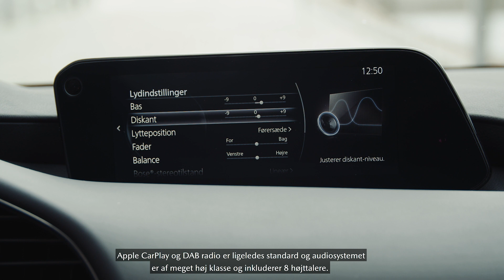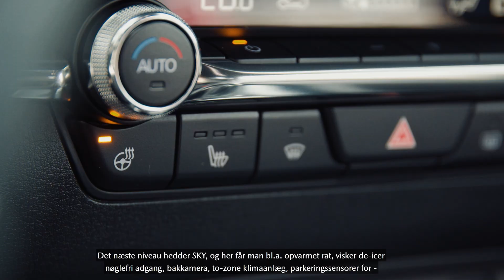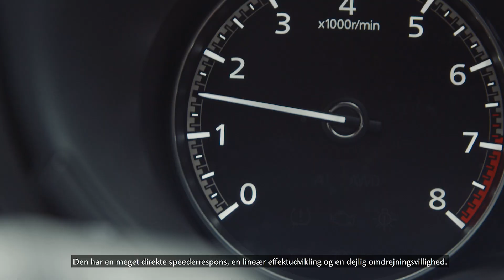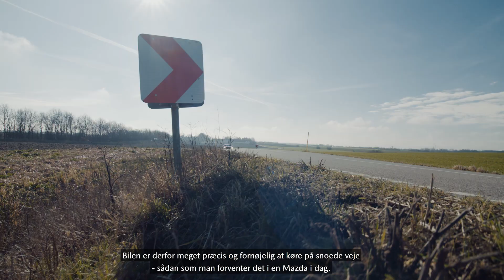Den nye Mazda3 - highlights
Kom en tur med rundt i den nye Mazda3, og få en introduktion af bilen.